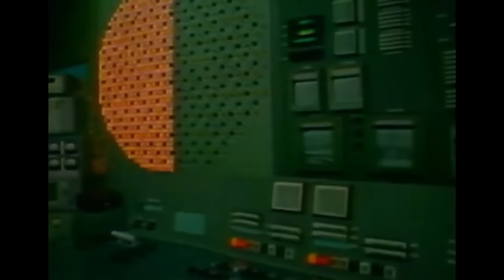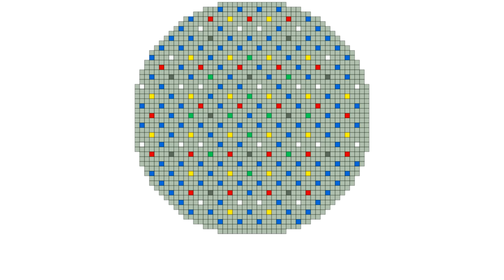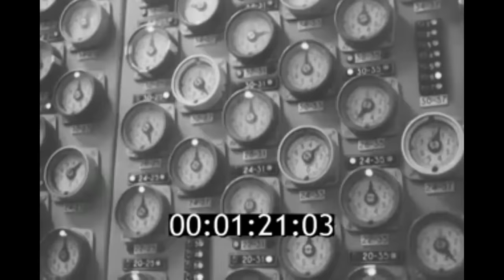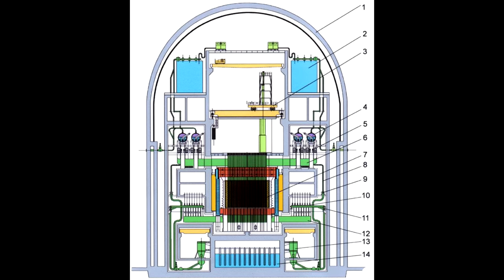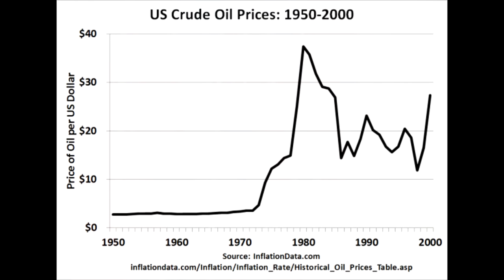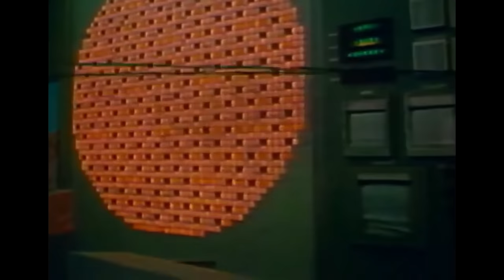What if Chernobyl Didn't Explode?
In the last video, I mentioned that I wondered what might have happened to my YouTube channel if Chernobyl never exploded. A few people commented I might have become That Fukushima Guy or That Windscale Guy. But what if this was actually the case? What if Chernobyl hadn’t exploded that night? How would the world have changed from where it is today? The more I thought about this subject, the more interesting it became.